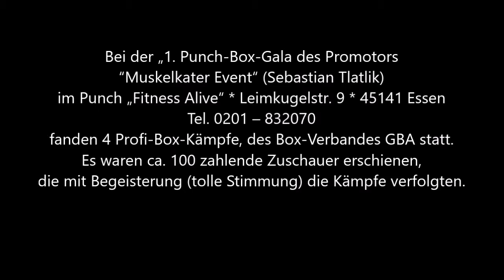Essen * Punch *Amateur Boxen „Fitness Alive“ * Jan Kulik * 26.11.2011